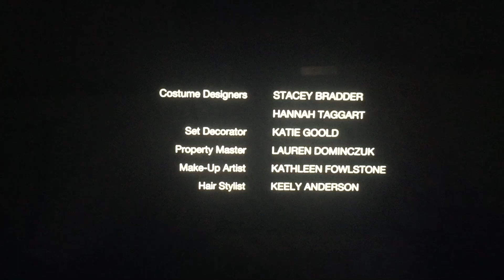Johnson Production Group/Hallmark Channel (2020)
From Hallmark Channel Presents “Love in the Forecast” (2020)